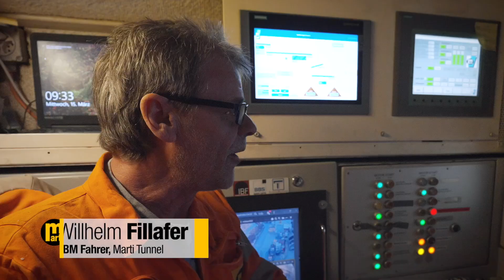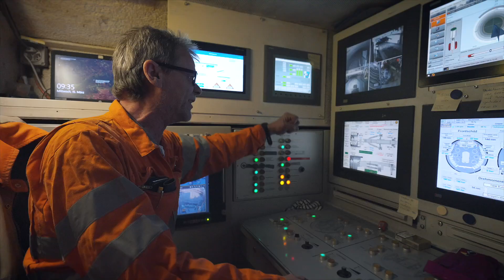Glück Auf / Behind the scenes of a breakthrough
Durchbruch am Sarnersee
In der Vergangenheit wurde das Sarneraatal in Obwalden vermehrt Opfer von Unwetterereignissen. Zum Schutz vor weiteren Überschwemmungen baut die Marti Gruppe deshalb im Auftrag des Kantons Obwalden an einem Hochwasserentlastungsstollen. Nun ist mit dem Durchbruch der Tunnelbohrmaschine am Sarnersee der Vortrieb des 6.5 km langen Tunnels geschafft.

Breakthrough at Lake Sarnen
In the past, the Sarner Aa Valley in Obwalden has increasingly been the victim of severe weather events. Therefore, to protect against further flooding, the Marti Group is building a flood relief gallery on behalf of the canton of Obwalden. Now, with the breakthrough of the tunnel boring machine at Lake Sarnen, driving operations of the 6.5-km-long tunnel has been completed.